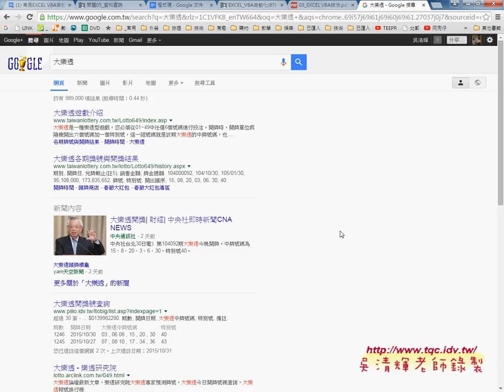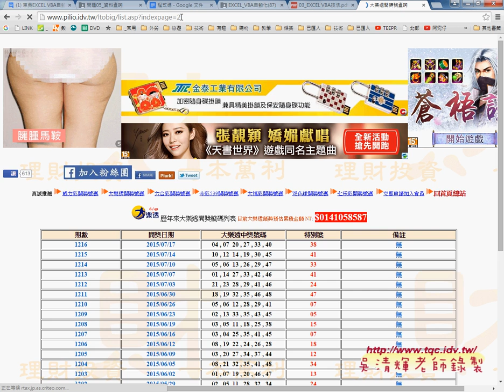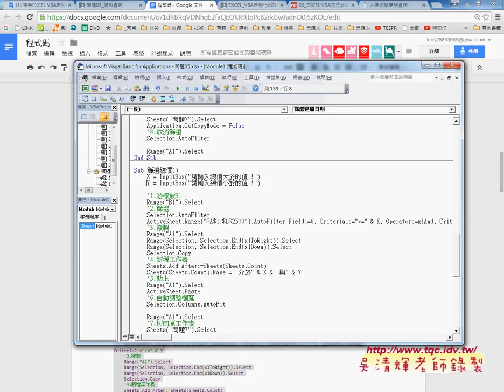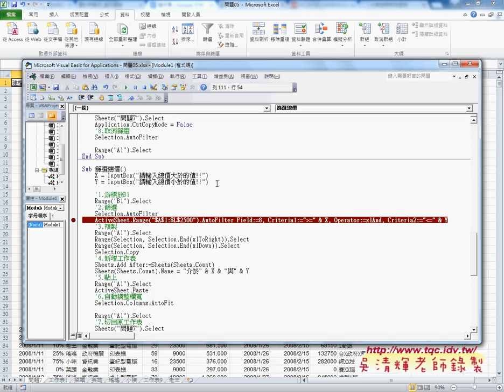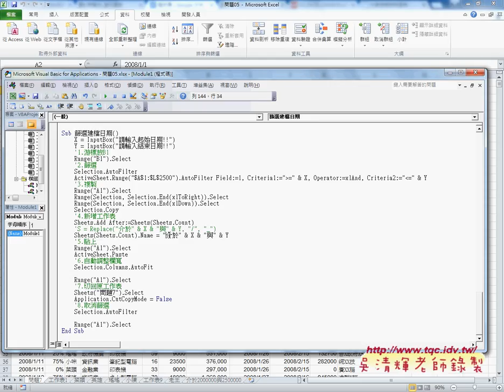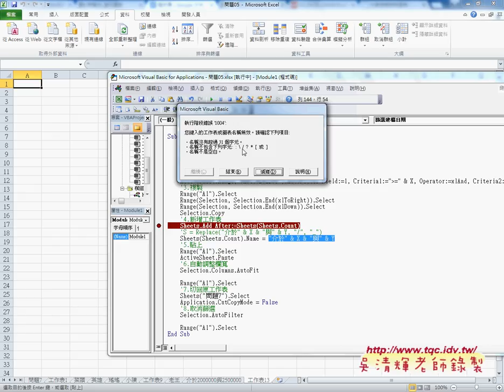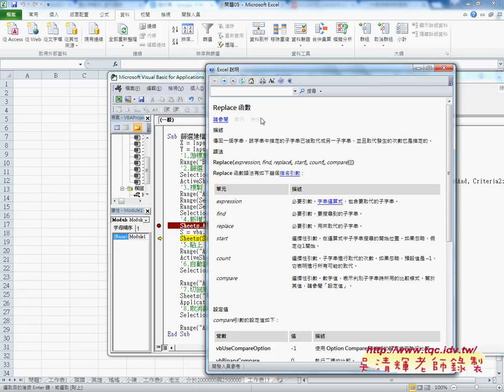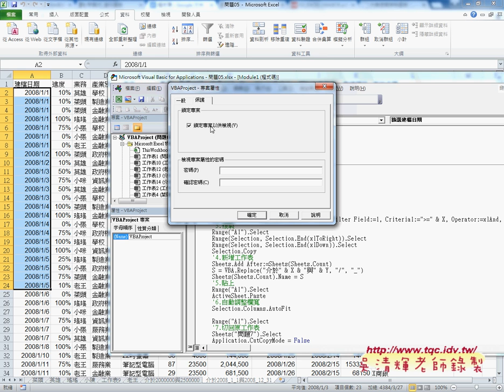05 如何設計數字與日期欄位查詢系統